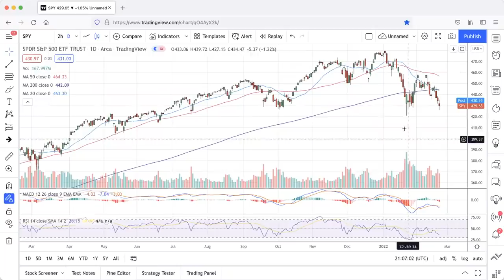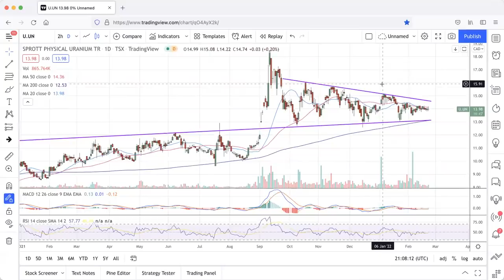Uranium Market Minute – Episode 80: Nord Stream Too Late